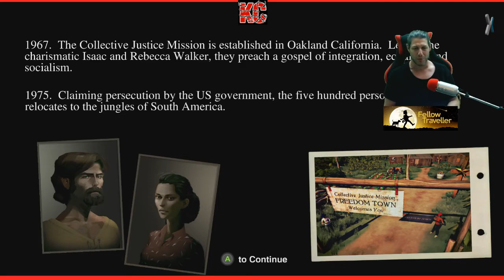The Church in The Darkness KCFrenchReview Fr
1977. Votre neveu a rejoint une secte avec laquelle il a déménagé dans une jungle en Amérique du Sud pour y fonder la ville de Freedom Town. Vous devez maintenant vous infiltrer dans la communauté pour y découvrir ce qu'il s'y trame vraiment. À vous de voir si votre neveu doit être tiré de là ou non.

DÉVELOPPEUR : Paranoid Productions
ÉDITEUR : Fellow Traveller
DIFFUSEUR : Karibou Canadien
MONTAGE : Etienne Boulet